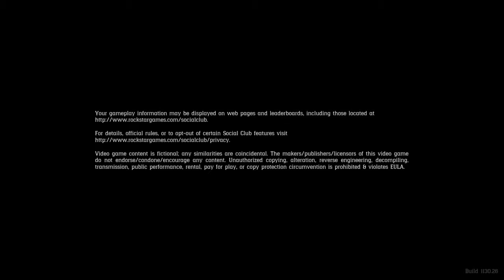Red Dead Redemption 2_20190129005941